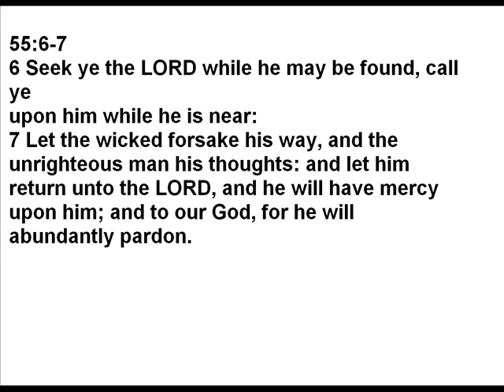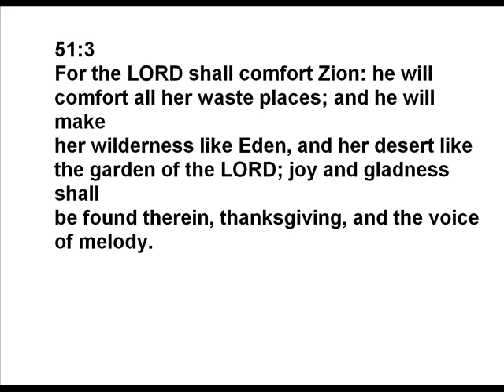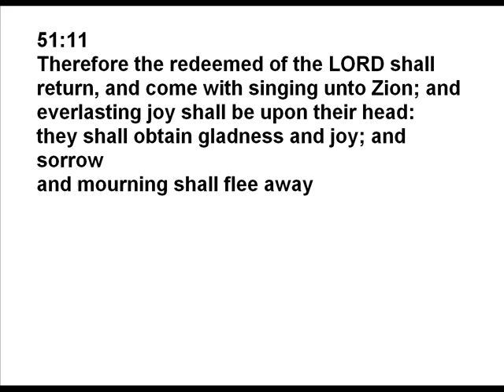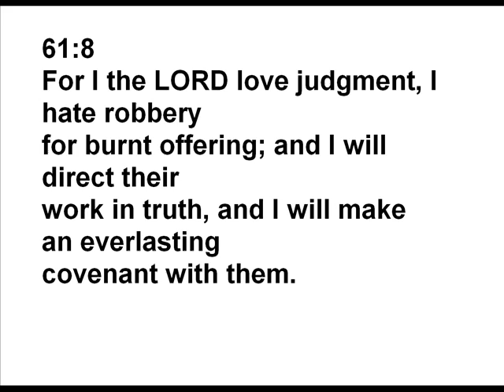"For I the LORD love judgment" music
Isaiah 55:1
Ah, every one that thirsteth, come ye to the
waters, and he that hath no money; come ye,
buy, and eat; yea, come, buy wine and milk
without money and without price.

55:6-7
6 Seek ye the LORD while he may be found, call ye
upon him while he is near:
7Let the wicked forsake his way, and the
unrighteous man his thoughts: and let him
return unto the LORD, and he will have mercy
upon him; and to our God, for he will
abundantly pardon.

6 Dir·Shu  Adonay  be·him·ma·tze·'O;  ke·ra·'U·hu  bih·yo·To  ka·Rov.

61:8
For I the LORD love judgment, I hate robbery
for burnt offering; and I will direct their
work in truth, and I will make an everlasting
covenant with them.

Ki  'a·Ni  Adonai  'o·Hev  mish·Pat,  so·Ne  ga·Zel  be·'o·Lah;  ve·na·tat·Ti
fe·'ul·la·Tam  be·'e·Met,  u·ve·Rit  o·Lam  ech·Rot  la·Hem.

51:3
For the LORD shall comfort Zion: he will
comfort all her waste places; and he will make
her wilderness like Eden, and her desert like
the garden of the LORD; joy and gladness shall
be found therein, thanksgiving, and the voice
of melody.

51:11
Therefore the redeemed of the LORD shall
return, and come with singing unto Zion; and
everlasting joy shall be upon their head:
they shall obtain gladness and joy; and sorrow
and mourning shall flee away.

61:8
covenant with them.

Ki  'a·Ni  Adonay  'o·Hev  mish·Pat,  so·Ne  ga·Zel  be·'o·Lah;  ve·na·tat·Ti